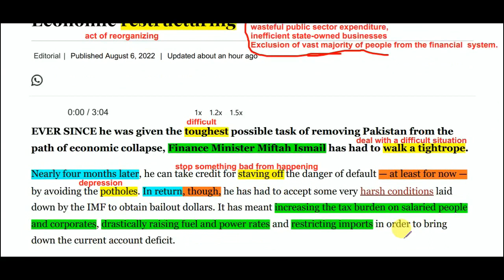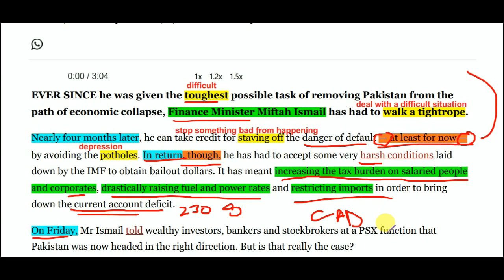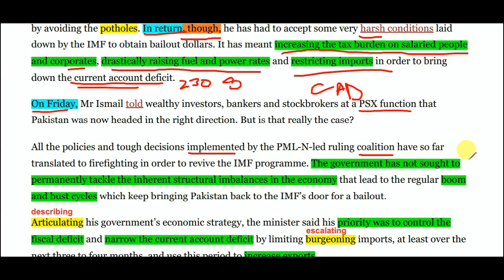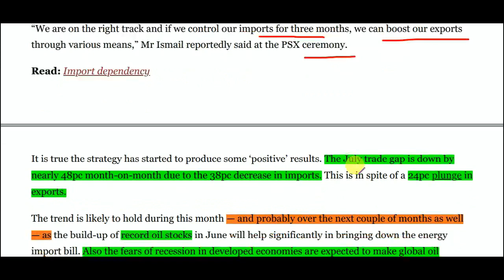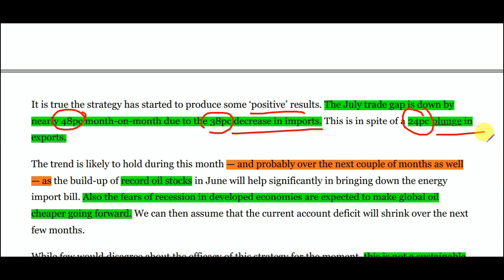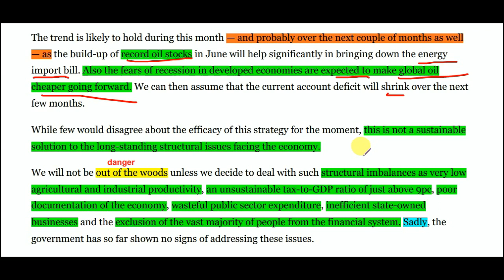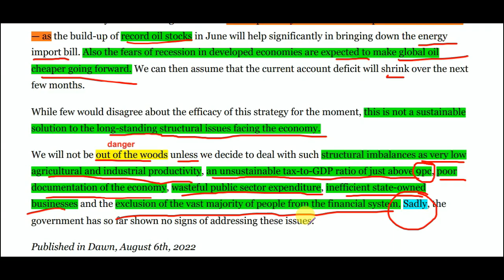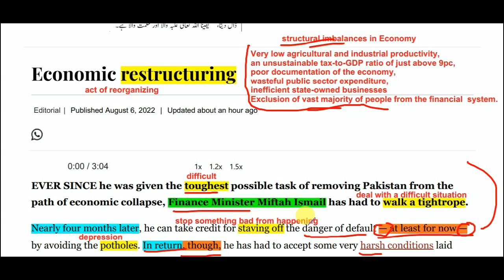RESTRUCTURING ECONOMY || STRUCTURAL IMBALANCES || 06 August 2022 || Newspaper Editorial Analysis